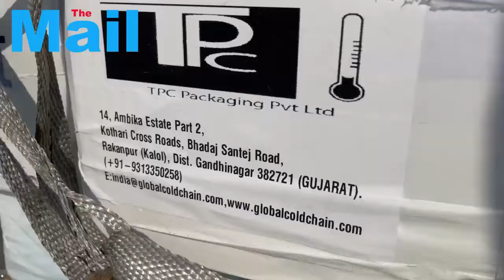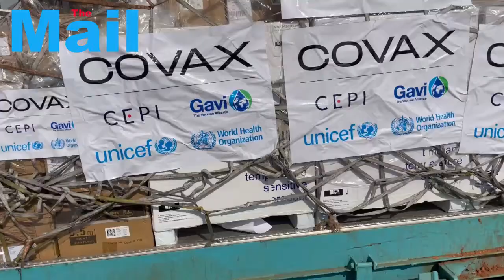South Sudan receives first batch of COVID-19 vaccines through the COVAX Facility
PRESS STATEMENT

Juba, 25 March 2021 – Today 132,000 doses of the AstraZeneca COVID-19 vaccine arrived at the Juba International Airport. This is the first of several vaccine shipments scheduled to arrive over the coming months to SouthSudan through the support of the COVAX Facility. The COVAX Facility is a global partnership comprised of Coalition for Epidemic Preparedness Innovations (CEPI), Gavi, the Vaccine Alliance, UNICEF and WHO established to ensure all countries can equitably access COVID-19 vaccines.

The first COVAX supported shipment of vaccines will target health care workers as well as persons aged 65 years and older, given their increased risk of severe disease and death due to a potential COVID-19 infection. The health care workers include doctors, nurses, community-based health workers and social mobilisers, amongst others.

“The COVID-19 vaccine will help us to protect our population against COVID-19 infections and prepare for a return to a normal life. We are grateful to all partners for their support in facilitating the arrival of the vaccines in our country,” said Minister of Health Hon Elizabeth Achuei.

Together with today’s COVAX shipment of vaccines, 132,500 syringes and 1,325 safety boxes for the safe disposal of syringes arrived.

Through the COVAX Facility, 732,000 doses of vaccines are expected to be deployed to South Sudan in the first six months of 2021.

“Today is a historic day for South Sudan and its fight against COVID-19,” said Patience Musanhu, Gavi Senior Country Manager for South Sudan. “This delivery is the product of an unprecedented global partnership to ensure every country has access to COVID-19 vaccines. These vaccines are safe, they are effective, and they will be an important tool in the fight against this disease.”

The COVID-19 vaccination campaign in South Sudan will start soon. Plans for implementing vaccine activities throughout the country in all 80 counties are being developed. Health care workers are being trained prior to vaccine deployment.

Over the next several months, through to the end of 2022, South Sudan is planning to vaccinate 40 per cent of its population, as outlined in the country’s COVID-19 National Deployment and Vaccination Plan.

“The arrival of the vaccines is the first step towards a normal life which is an important step for children and their future, as we know they have been hit the hardest by all the COVID-19 restrictions,” said Ms. Hamida Lasseko, UNICEF South Sudan Representative. “We are delighted the hard work over the last weeks has paid off and we will have no rest until vaccines are brought to those most in need across the country and the vaccination campaign starts.”

A person being vaccinated with the Astra Zeneca vaccine requires two doses to ensure optimal immune response against the COVID-19 virus. The COVID-19 vaccination in South Sudan will be provided on a voluntary basis and free of charge.  All people receiving the vaccine will be asked to consent prior to being vaccinated.

“We are thrilled that we received the vaccine," said Dr Fabian Ndenzako, WHO Representative a.i. for South Sudan. "The vaccine complement, and not replace, proven public health measures such as wearing masks, physical distancing, ventilation and hand hygiene alongside robust programmes to test, trace, isolate and treat. WHO appeals to the general public to adhere to preventive public health measures by wearing masks, keeping a distance, and frequently washing hands.”

While COVID-19 vaccination is important to protect the most vulnerable and exposed people from getting infected and reduce morbidity and mortality, a continued adherence to preventive measures to avoid the spread of the virus by wearing facial masks and respecting social distancing remains crucial.

COVAX, the vaccines pillar of the Access to COVID-19 Tools (ACT) Accelerator, is co-led by the Coalition for Epidemic Preparedness Innovations (CEPI), Gavi, the Vaccine Alliance Gavi) and the World Health Organization (WHO) – working in partnership with UNICEF as key implementing partner, as well as civil society organisations, vaccine manufacturers, the World Bank, and others.

About UNICEF

UNICEF works in some of the world’s toughest places, to reach the world’s most disadvantaged children. Across 190 countries and territories, we work for every child, everywhere, to build a better world for everyone. For more information about UNICEF and its work for children,